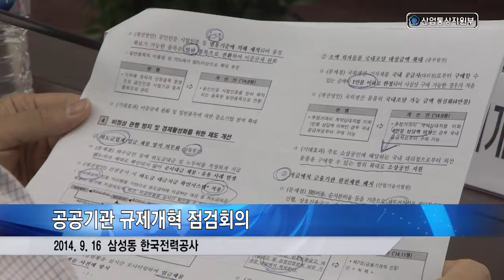공공기관 규제개혁 점검회의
이관섭 차관은 9월 16일 삼성동 한국전력공사 본사 회의실에서 산업부 관련 공공기관 관계자 등 40여명이 참석한 가운데 ‘공공기관 규제개혁 발굴 과제 점검 및 주요 쟁점 논의’를 위해 공공기관 규제개혁 점검회의를 열었습니다.